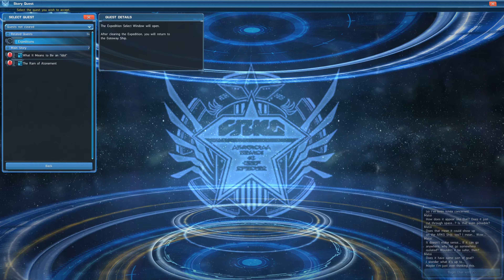Phantasy Star Online 2 - Walkthrough 205 - What it Means to Be an Idol